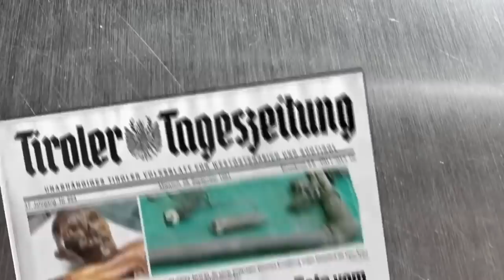15 Unbelievable Things Found Frozen In Ice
15 Unbelievable Things Found Frozen In Ice

15 Unbelievable Things Found Frozen In Ice
I’m going to keep this intro short, because this list is going to be cool in every sense of the word. Make
unbelievable things found frozen in ice.
Frozen Treasure
In 2013, an anonymous mountain climber walked up to some French law enforcement officers and
turned over a small box containing 100 precious jewels including rubies, emeralds, and sapphires worth
somewhere in the neighborhood of $300,000.
He&#39;d found it in the ice on Mont Blanc, and we know now the box came from an Air India flight that
crashed on the mountain in January 1966. In the years since the crash, bits and pieces of the wreckage
and cargo have been found. After the overwhelmingly honest climber turned the jewels over the

Fighting Moose
Fighting over the right to mate with is some sort of a priority in the animal kingdom. Something that
takes precedence to, let’s say, your own life. Nothing shows this more than the discovery of two moose
which were stuck permanently in mortal combat, encased in about 8 inches of ice in Unalakleet, Alaska,
along the Bering Sea. They were discovered in 2019 by two hikers who were unsurprisingly amazed by
what they found.
Bill Samuel, a retired biologist and moose expert at the University of Alberta in Canada says he has never
seen anything quite like it, though he is aware that the strength of the powerful animals and irregular
shapes of their antlers can occasionally result in tangling that the animals can&#39;t escape. Entangled moose
skulls have been found occasionally, but it&#39;s the first time in recent memory that any have been found in
ice.

A Fox
Somewhere in Germany, one poor fox decided to walk casually on one of the frozen lakes.
Unfortunately, the lake wasn’t completely frozen over, so the fox fell into the frigid water. Falling into
frozen water is bad enough, but the temperatures that day was so low, the water around the fox quickly
froze solid.
The foxicle, yes, I went there, was found by a local hunter named Franz Stehl. By the time he came upon
the fox, it was so frozen that it was impossible to know when it fell into the water. He came back the
next day, armed with a chainsaw and cut the animal out of the ice. He then, quite controversially, put
the frozen fox on display in front of a small hotel that he owned, to serve as a warning to everybody the
dangers of walking on frozen lakes.

A WWI Battlefield
Beginning in the 1990s, global warming started melting the glaciers around Northern Italy&#39;s town of
Peio. Artifacts from decades before started pouring out of the ice — love letters, diaries, and finally the
bodies of soldiers who died fighting in the White War of World War I.
As the melting continues, more bodies are being found. In 2004, a local mountain guide found three
Hapsburg soldiers on the mountainside. Historians have even uncovered an entire cabin preserved
beneath the ice, complete with ammo boxes, steel helmets, and clothes left behind by the men who
fought in the White War. Things like half-dismantled engines have been recovered, along with touching
personal items like photographs, newspaper clippings, and pieces of trench art. Some of the bodies have
even been identified, hopefully bringing a little closure to families who have waited, and wondered, for
decades.
A Tunic from the Iron Age
With the melting of Norway&#39;s glaciers, archaeologists are finding things that Iron Age people dropped
and couldn&#39;t be bothered to pick up. Only goes to show that our early ancestors didn’t think much about
littering. The mountains of Oppland County have yielded more than 2,000 artifacts alone, which makes
it the Iron Age equivalent of the Vegas Strip.
The area was once a major thoroughfare for our ancient ancestors. Countless people passed back and
forth over the mountains, moving livestock and manning farms with the changes in the seasons. Most of
the artifacts have been things like arrowheads and horseshoes. But scientists have also found mittens,
and in 2011 researchers from the University of Oslo and the Norwegian University of Science and
Technology found a tunic they dated to between A.D. 230 and A.D. 390 covered in ancient horse poop.